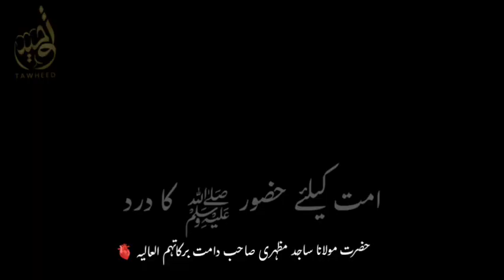Ummat Keliye Huzoor ﷺ Ka Dard||Taayif Ka Waaqia 😥||Hazrat Molana Sajid Mazhari Sahab DB